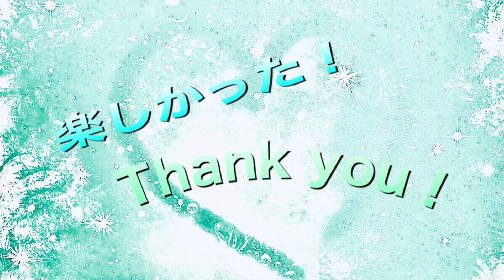ストリートピアノ~春よ来い～flute&piano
名鉄西尾駅のストリートピアノでDuoってしまいました。
flute　イネセイミ（Seimi）
piano　Junko Ogasawara（Neko）